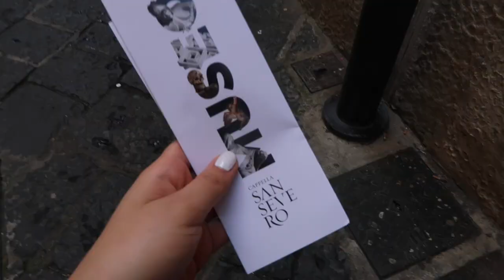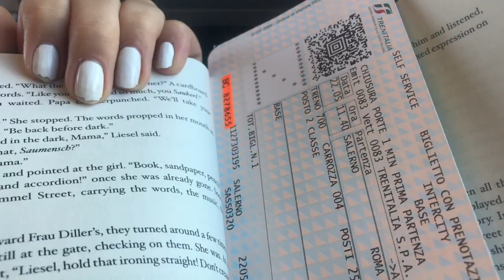italy travel vlog 2019 | one week in naples, amalfi coast & rome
here is my 2019 travel guide of southern italy (naples, amalfi + salerno and rome)! it was always a dream of mine to make it to italy and I feel so lucky I got to spend a whole week there this last may. they literally have the best food and views in the world!

things we did:
naples
giovannis hostel
museo cappella
Gino’s pizza

salerno
ferry to amalfi coast
lemonchello
shopping
walking

rome
spanish steps
colosseum
the vatican
trevi fountain
forum
babingtons tea room

a little note for ya //

Hey there to whoever is reading this! My name is Marisa Logan and I am currently a college student who studies business at Indiana University. One of my favorite things ever is making videos for my YouTube channel and connecting with all sorts of people through the internet. I like to post videos about fashion, food, makeup, books, advice, travel, tags, challenges and other things. If you want to see my new uploads be sure to subscribe to my channel and you can always follow me on any of my social media accounts listed above to keep connected with me as well.

I hope you know that you're capable, brave and significant. I love you for existing and supporting me and I will see you guys in my next video!!! ♡